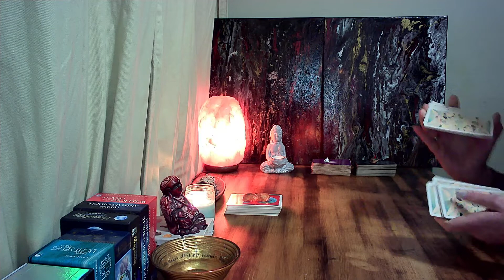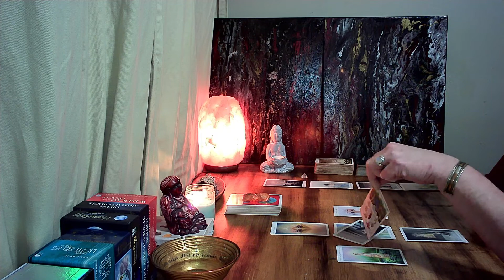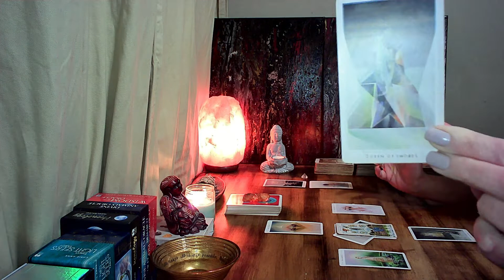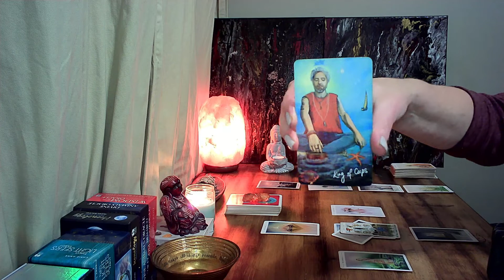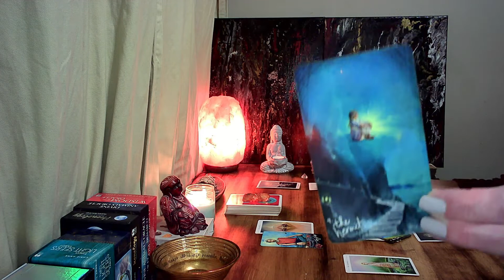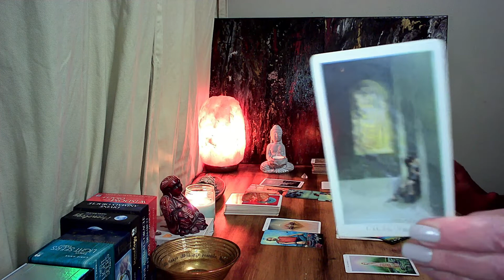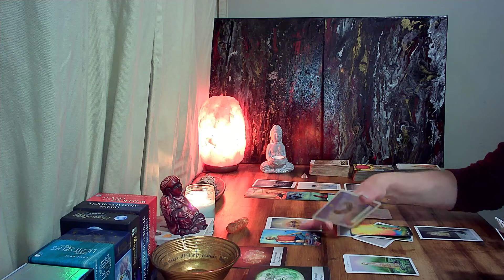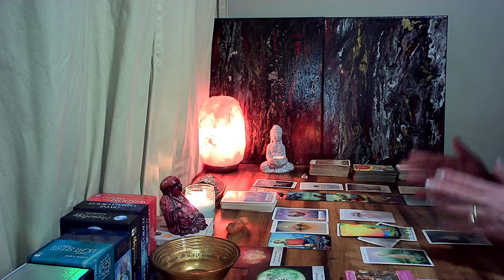💲💗SAGITTARIUS - "THIS READING WAS INTENSE!!! RECONCILE OR WALK AWAY???" MARCH 2022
Leaving feedback helps me to connect with your energy.

If you wish to check out my original one of kind artworks please head over to my EBSQ site as well as my Instagram.  I will be opening up my Etsy shop as well where you can purchase one of a kind artwork.

If you would like to help support and donate towards my channel you can do that below: